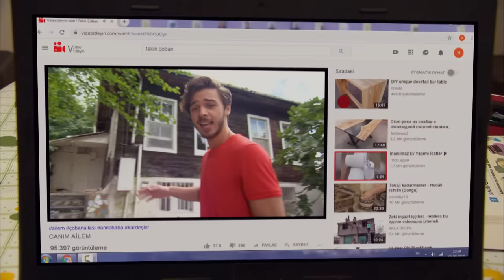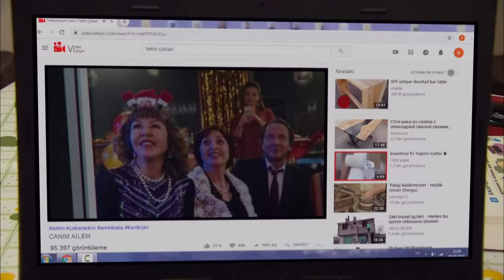Arkadaşlar Kanalıma Hoş Geldiniz! Tekin YouTube Kanalı Açıyor! 524. Bölüm